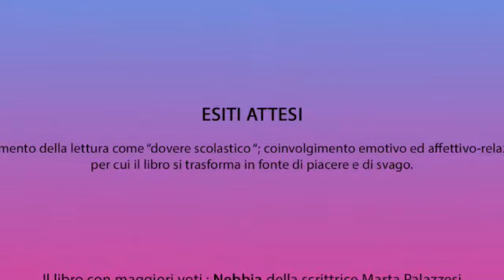IC F. De Sanctis Cervinara AV +6